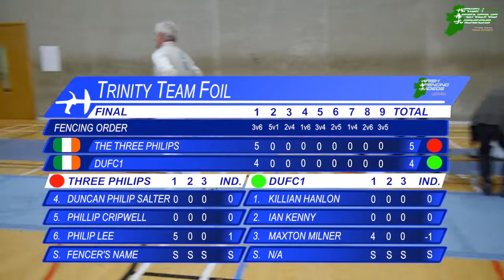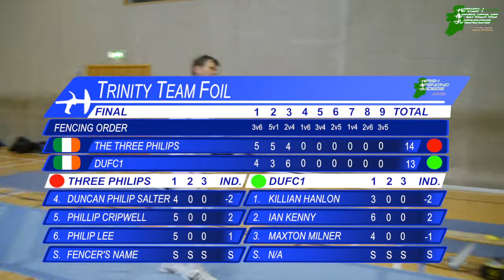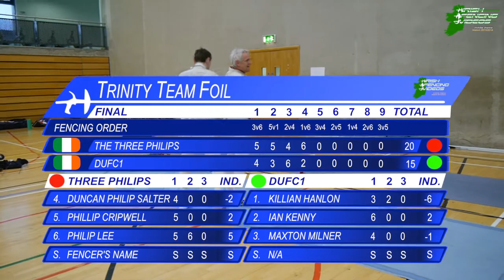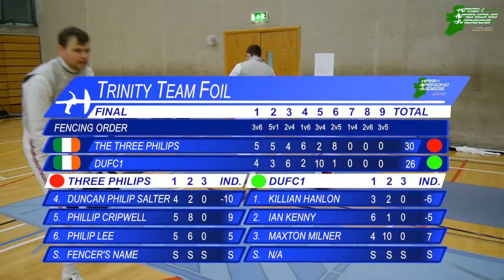Trinity Team Foil Final 2014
Trinity (mixed) Team Foil Final, held at Dublin University sports centre on the 1st March 2014. DUFC1 vs. Pembroke (aka The Three Philips)

DUFC1: Maxton Milner, Ian Kenny and Killian Hanlon
The Three Philips: Philip Lee, Phillip Cripwell and Duncan Philip Salter

Title: BBC Grandstand theme
Introduction: Olympic Fanfare (London 2012 Olympics)
Chapter Headings: 1984 Olympic Theme/Fanfare, John William
Medal Zone: Call of the Champions (London 2012 Olympics)